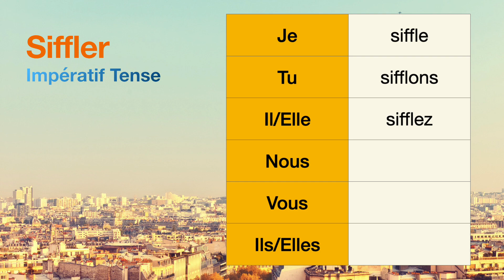How to conjugate Siffler (to whistle ) in Impératif tense.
The conjugations for Siffler (to whistle ) in Impératif are
Je siffle
Tu sifflons
Il sifflez
Nous null
Vous null
Ils null